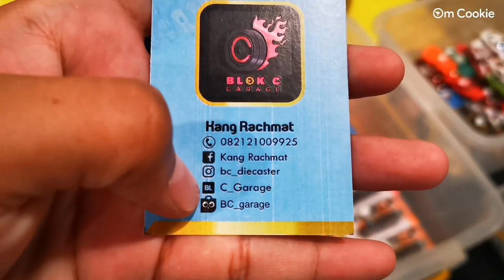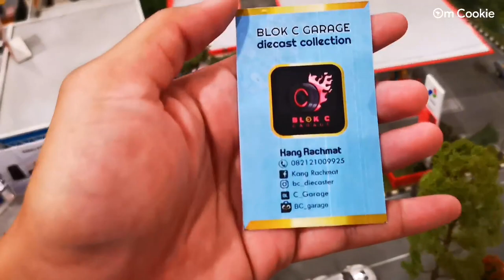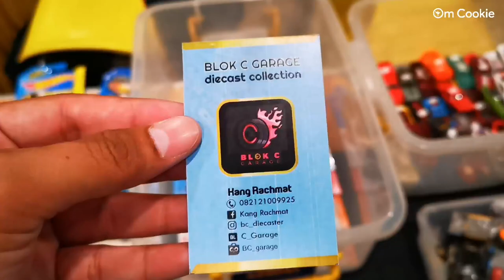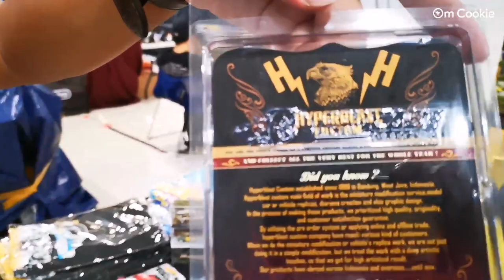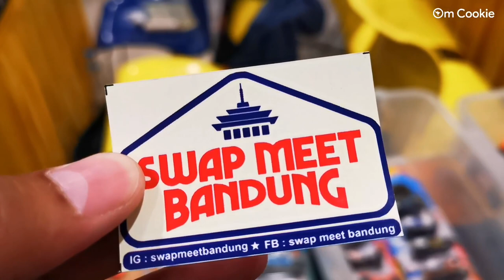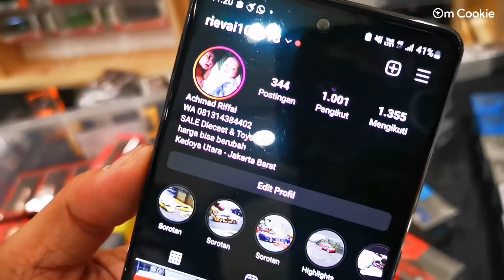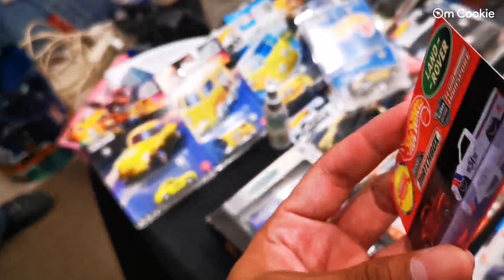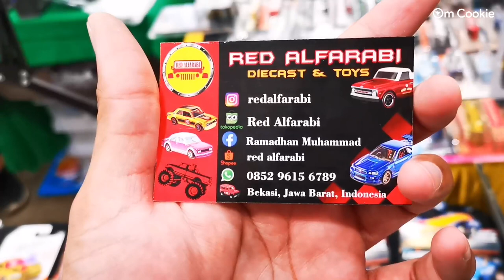event diecast hotwheels & matchbox ter'hot, ter keren di ICE 2022 jakarta-mall plaza semanggi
event diecast hotwheels & matchbox ter'hot, ter keren di jakarta-mall plaza semanggi